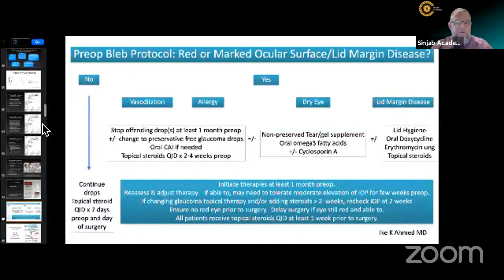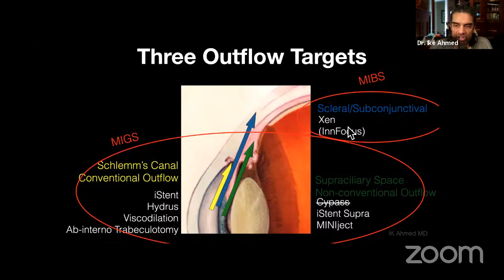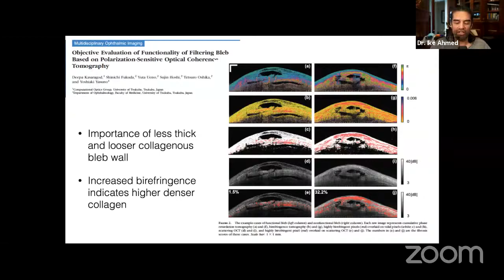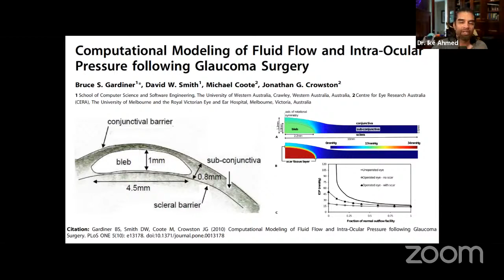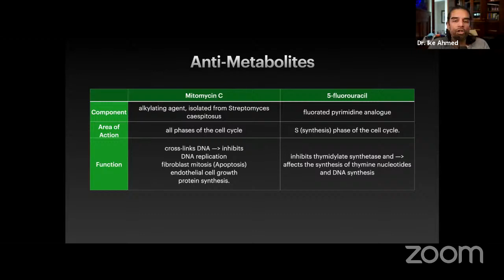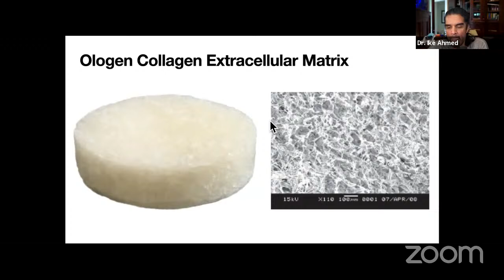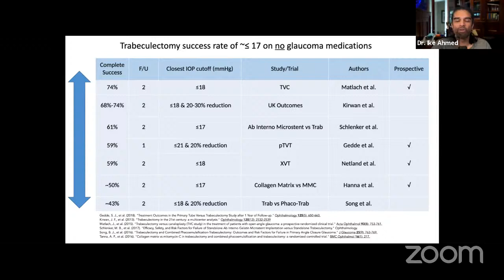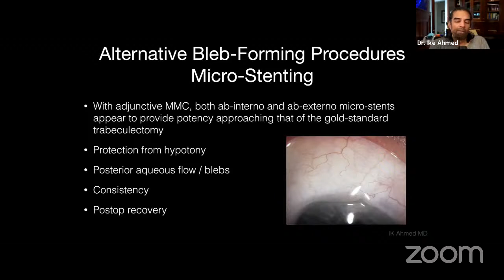Glaucoma - Taming The Monster- Dr. Ike Ah,ed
Modern bleb 2021 with Ike Ahmed